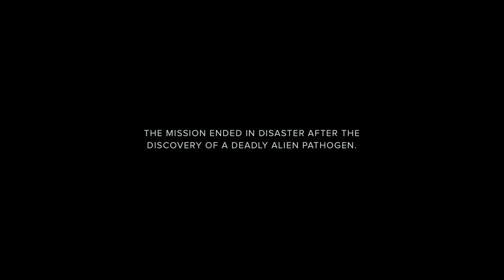Alien: Covenant Prologue Trailer (2017) Michael Fassbender, James Franco Sci-Fi Movie HD